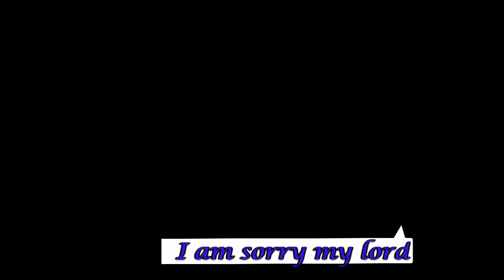Resurrection T Season3️⃣ Episode3️⃣"A New Threat!"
"A New Threat!"
     Thermight is on the lose! And a NEW threat has emerged. Can our heros defeat this enemy and stop Thermight in his tracks? Where is Sorrel? Its all here NOW on the next exciting episode of Dragon Ball Resurrection T
Thank you guys so much for stopping by this little fan project. We greatly appreciate all of you. It helps us tremendously... ⚔ Lend us your energy! ⚡
DRAGON BALL MP Season1️⃣  Episode1️⃣ (Pilot) "A Higher Power!" 🐒
See where it all started.   click here   ⚔

 • DRAGON BALL MP Se...
                                                                🥦Honorable mentions🥕

MaleEarthling
Shibby Dbz
AZAN Gaming YT
GFM Foreva
Lavahex17
ELITE1
Brannew Entertainment
JogunYT
Ninja Senku
Dragon Ball roleplay